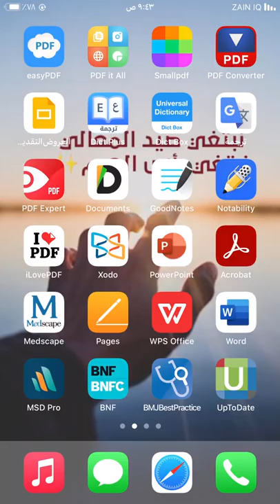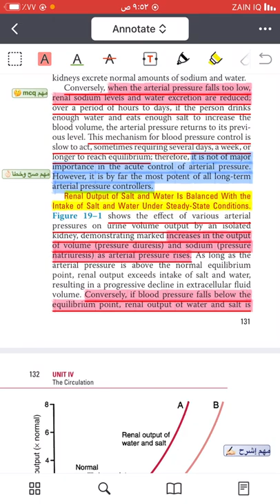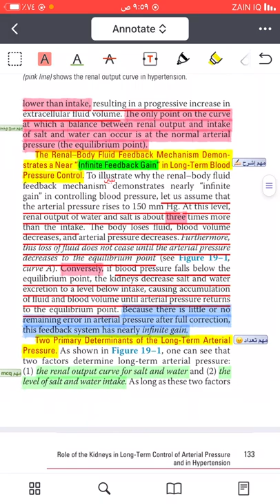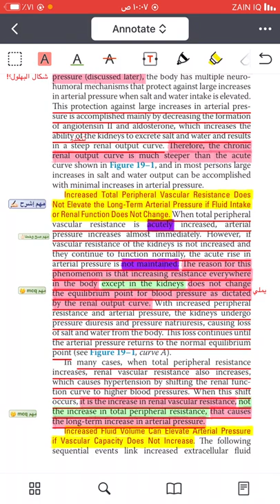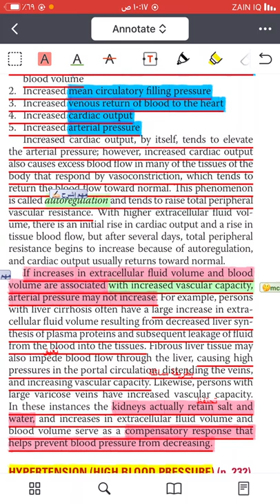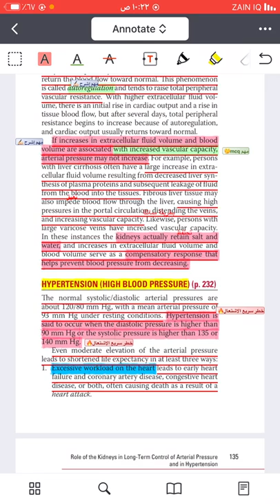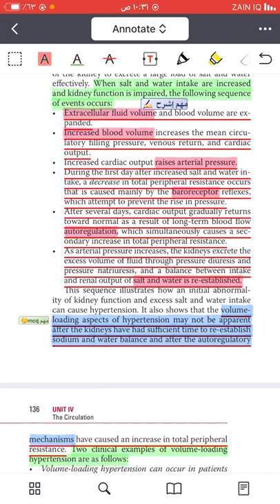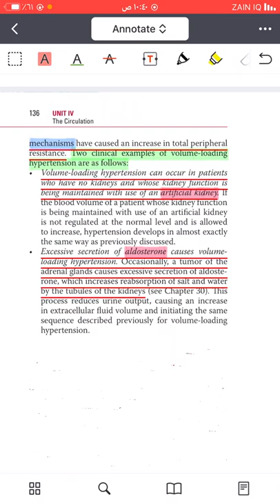chapter 19 - lecture 1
شرح المحاظرة الاولى من جابتر 19